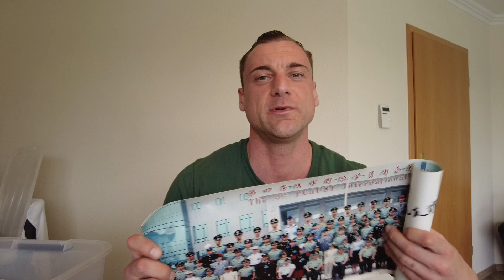Darum ist es Zeit die Bundeswehr zu verlassen!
Nach 13 Jahren im aktiven Dienst endete meine Zeit bei der Bundeswehr wie geplant am 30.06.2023. Mein Dienstzeitende (DZE) hätte nicht später sein dürfen! Für mich ist es in den letzten Jahren sehr deutlich geworden, dass sich die Bundeswehr in eine Richtung entwickelt bzw. gedrückt wird, die ich mit meinem Gewissen nicht mehr vereinbaren kann!...Jeder der zur Bundeswehr möchte und sich (noch) im aktiven Dienst befindet, sollte sich diese Fragen stellen!

Wir stöbern weiter durch meine Erinnerungskiste vom Dachboden!
Meine Dienstzeit war alles in allem eine schöne Zeit. Ich habe viel gesehen, konnte persönlich wachsen und lernen, was heißt Verantwortung zu übernehmen. Letztendlich muss ich aber das große Ganze betrachten und die Nachteile überwiegen für mich eindeutig. Ich übernehme jetzt Verantwortung für mich!

📖Buchempfehlung: Spielball der Politik

🎥Meine Kamera: DJI Pocket 2 Creator Combo